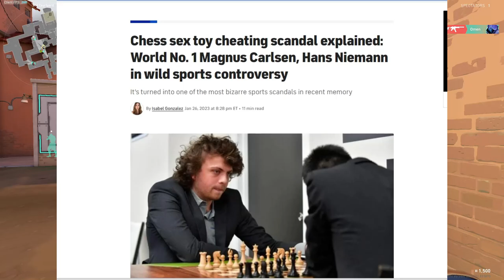The cheat that's taking over VALORANT!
Have you ever been play Valorant and went against someone that was a little too good? Well maybe they could of been cheating because in todays video I'm going to show you this cheat that's taking over Valorant.

👀 Enjoyed the video and want to join the community?